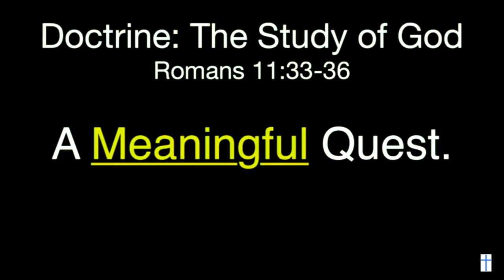Marty Henry - Doctrine - The Study of God